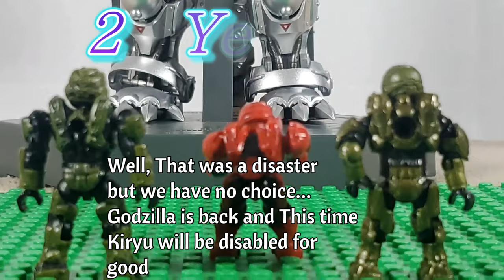Godzilla Cursed Legacy - A Stop Motion Short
Godzilla has risen from the Agwasara Trench and terrorizes Tokyo to face Mechagodzilla in a battle to the death